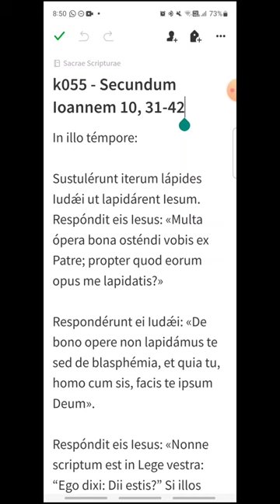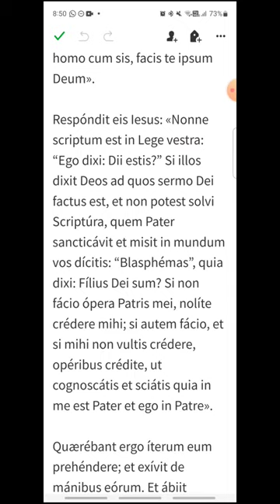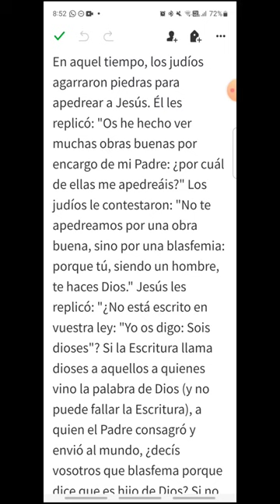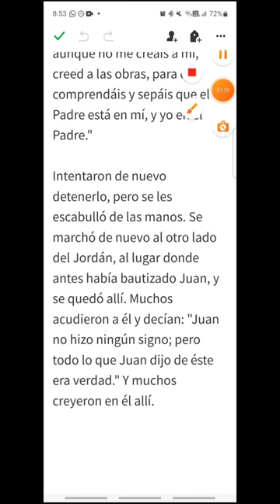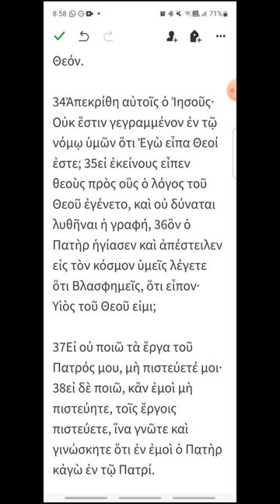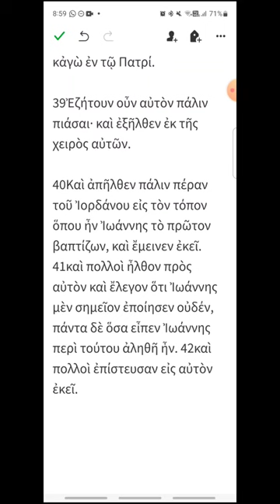k055 - Juan 10, 31-42 - EVANGELIO DEL DÍA en Latín, Español y Griego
Viernes V de Cuaresma
00:17 Latín
02:01 Español
03:31 Griego